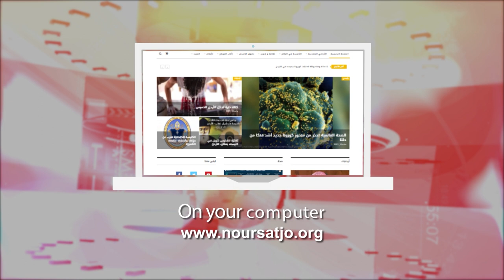Jordan in a Week 19 / 02 / 2024